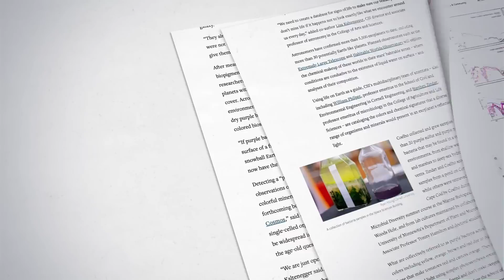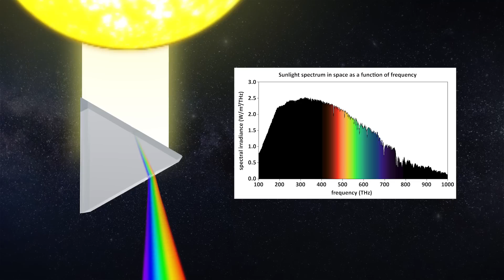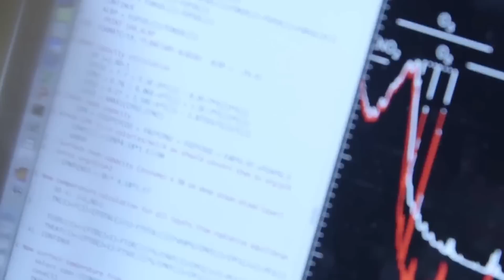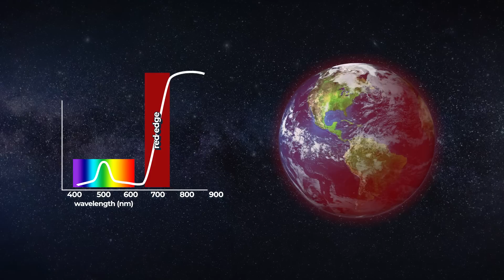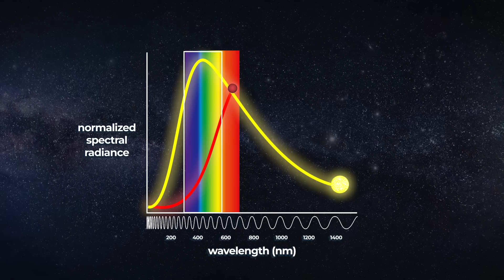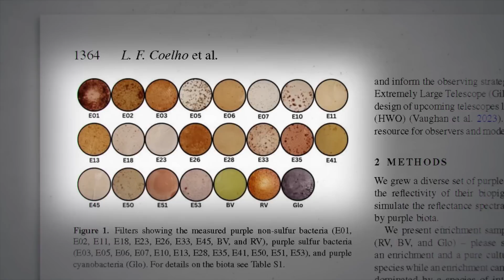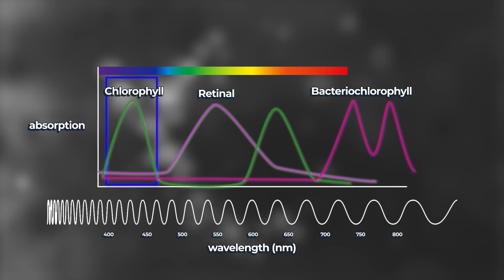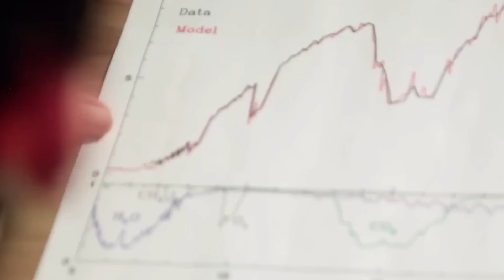We're Probably Wrong About What Alien Life Looks Like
Why is Alien Life so hard to find?  Maybe we've been looking for the wrong signs all this time?

You can find Lisa's new book here:
Alien Earths: Planet Hunting in the Cosmos

0:00  Why is Alien Life so Hard to find?
1:40 How Do We Look For Alien Life?
7:22 Were We Looking For Life In The Wrong Place?
10:53 Alien Life Might Look Different Than We Thought
14:23 The Purple Earth Hypothesis
16:55 Finding Alien Life In The Not-so-distant Future